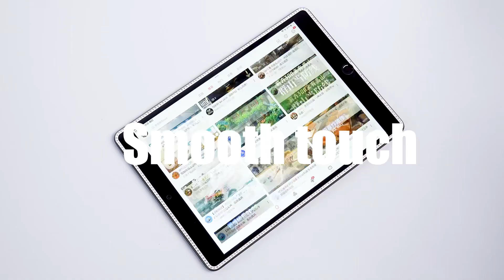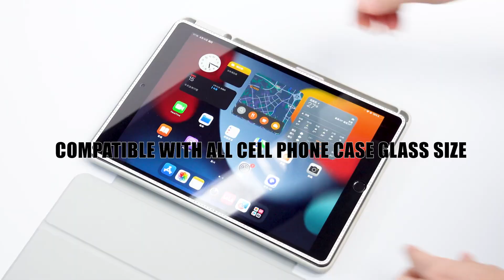Diamond flat glass